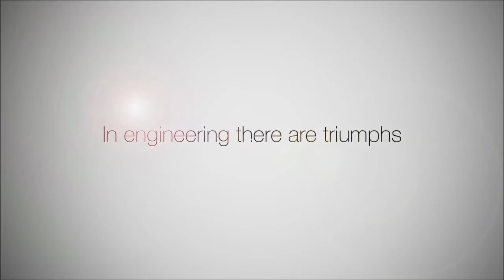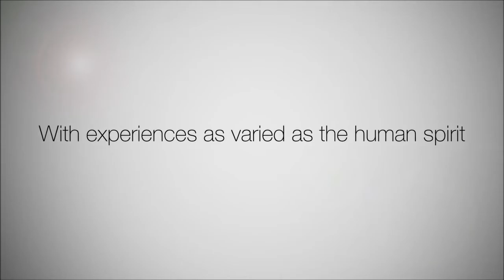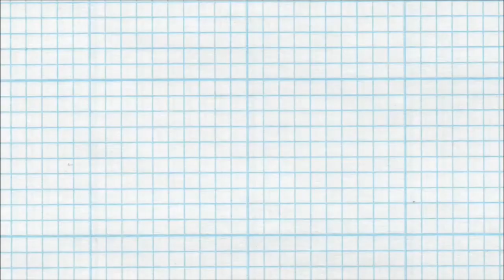2018 infodag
intro voor de infosessies over de opleiding burgerlijk ingenieur